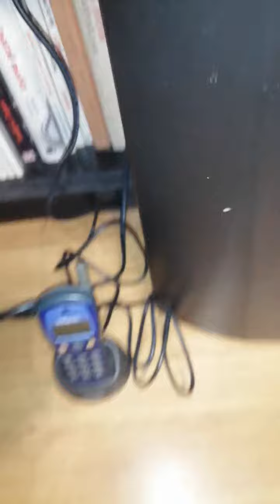ERICSSON A1018s - demontage battery block